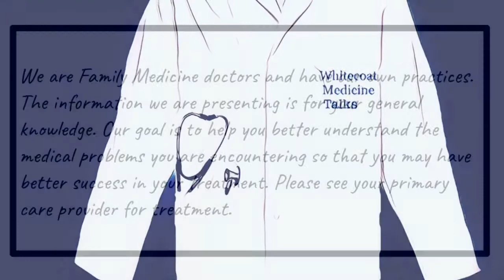Dementia Part 3: Ashwagandha Improves Memory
Playlist for dementia:
Discussion of Ashwagandha’s effects on the brain to help with memory

Medwhitecoat.com